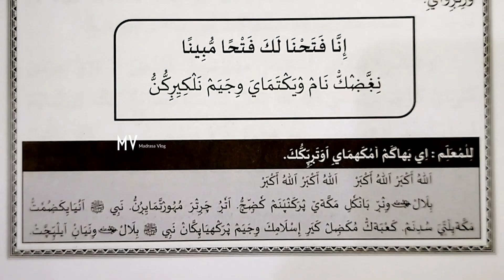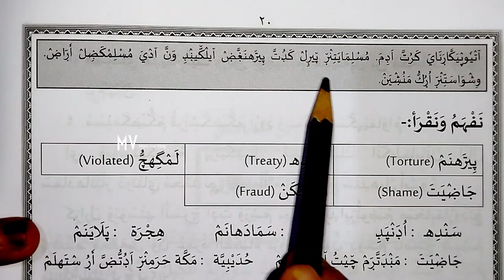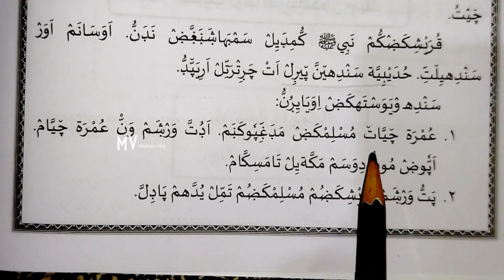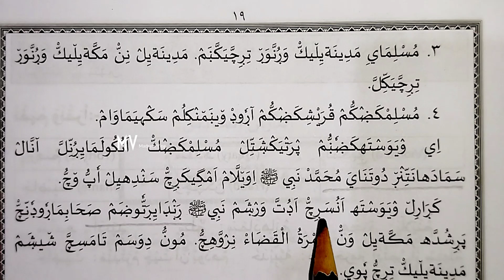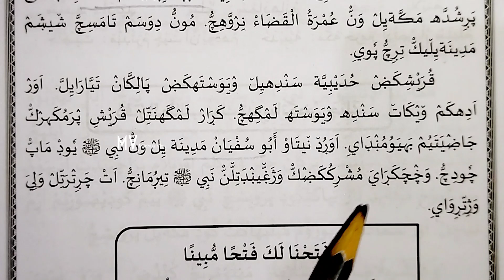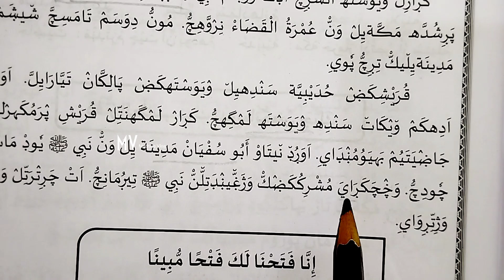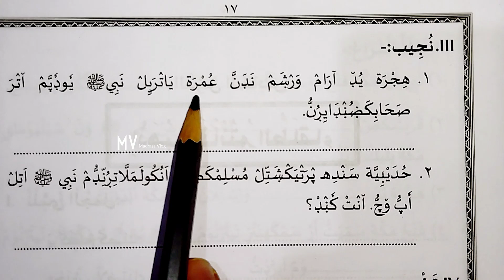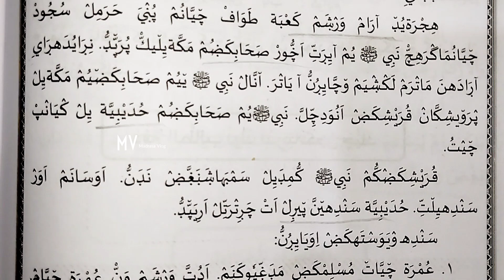5class uloomuddeen chapter 5#English medium madrasa clasukal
5class fristpart